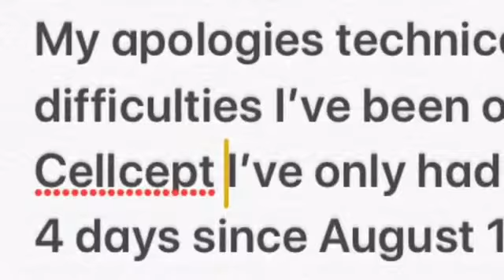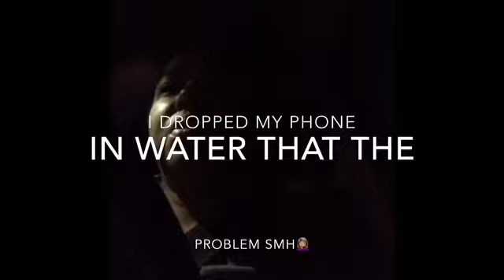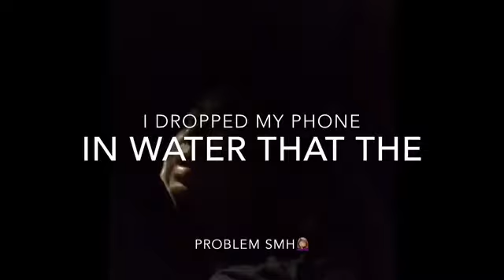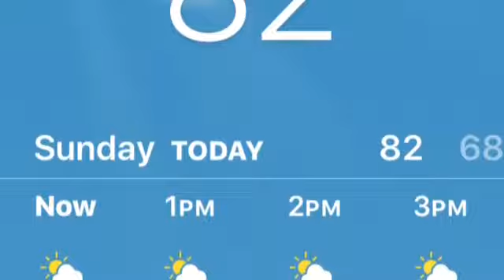Lordy that bed got me .......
Vlog Friday-Sunday I had technical difficulties lol

Pinterest smilesbehindlups